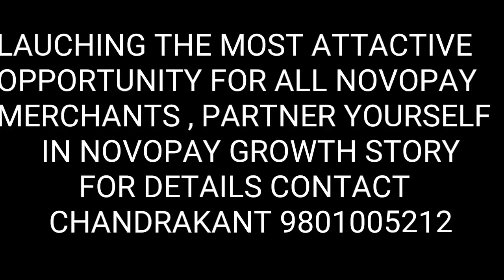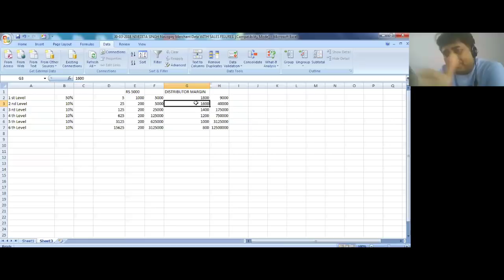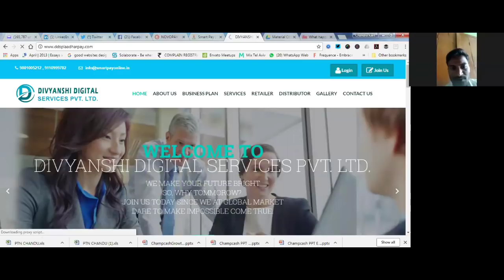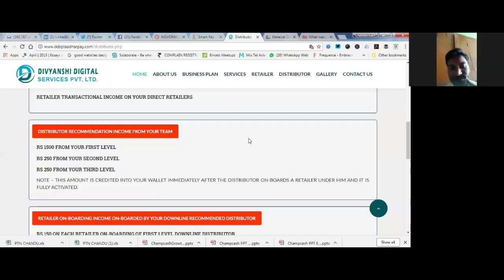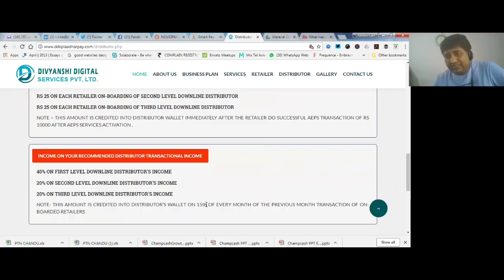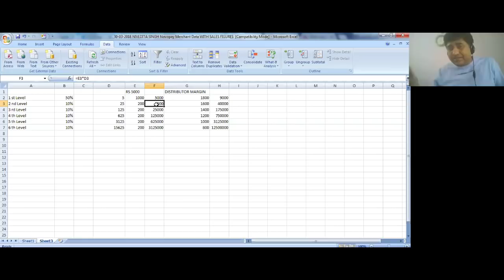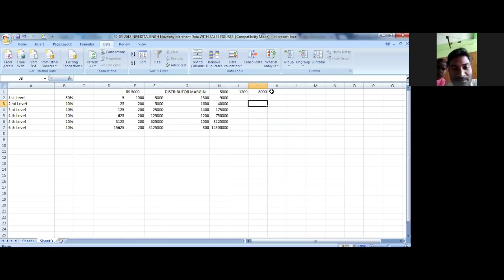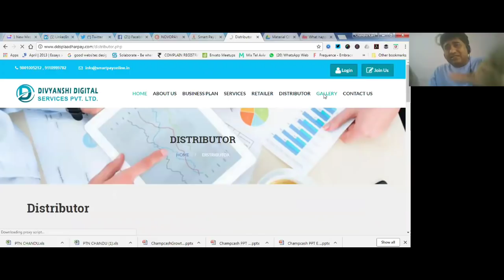WONDERFUL OPPORTUNITY FOR NOVOPAY MERCHANTS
JOIN WHATSAPP GROUP FOR GRIEVANCE REDRASSAL

NOVOPAY RBL BANK ( RATNAKAR BANK LIMITED) MERCHANT बनने के लिए लिए इस लिंक को क्लिक करें ।

ये आनलाइन NOVOPAY RBL BANK MERCHANT REGISTRATION ON-BOARDING FORM

RBL BANK का CSP खोलने के लिए इस लिंक को क्लिक करें । ये आनलाइन रजिस्ट्रेशन फार्म है। यहाँ आपको NOVOPAY RBL BANK CSP ON-BOARDING FORM का लिंक दिया हुआ है, इसे आप डाउनलोड करके इसका रंगीन पिरंट निकाल लेंगे और विडीयो को देख कर पूरा फार्म भर देंगे । बाद इसका रंगीन सैकन करके JPGE फारमेट में SAVE कर लेंगे और फिर यहाँ दिये हुए स्थान पर अपलोड कर देंगे।

NOVOPAY RBL BANK CSP IS THE MOST TRUSTED BRAND FOR AEPS TRANSACTIONS AND ALSO FOR MONEY TRANSFER.

NOVOPAY RBL BANK CSP LOGIN CAN BE DONE ONLY ON THE REGISTERED MERCHANT DEVICE ONLY.

NOVOPAY HAS ALREADY CROSSED 600 CRS TURNOVER PER MONTH IN AEPS AND DMT.

SERVICE OFFERED

CASH DEPOSIT
CASH WITHDRAWAL
BALANCE ENQUIRY
MONEY TRANSFER
MOBILE & DTH RECHARGE
BIKE INSURANCE
PAN CARD REGISTRATION
GST REGISTRATION
GST FILLING
BUS BOOKING
FLIGT BOOKING
IRCTC VENDOR REGISTRATION
PAYSWIFF POS MACHINE

OUR CHARGES ARE
RS 5000

 आप को क्या मिलता है

1. MANTRA BIOMETERICS

2. NOVOPAY AEPS METCHANT ID RS826

3. ALL OTHER SERVICES OF DDSPL

4. MEMBERSHIP OF DDSPL EXCITNG REFRRAL PROGRAM WHICH GIVES YOU OPPORTUNITY TO EARN MORE THAN ONE LAKH .

OUR CHARGES WITHOUT BIOMETERICS RS 2500

1. NOVOPAY AEPS METCHANT ID RS826

2. ALL OTHER SERVICES OF DDSPL

3. MEMBERSHIP OF DDSPL EXCITNG REFRRAL PROGRAM WHICH GIVES YOU OPPORTUNITY TO EARN MORE THAN ONE LAKH .

संशोधित खुदरा विक्रेता मार्जिन स्लैब ::
0 से 200 -          ₹ 0 रुपया।
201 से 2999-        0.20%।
3000 से जितना भी ऊपर 10000 तक - ₹ 6.0

अतिरिक्त बोनस:
अगर एजेंट के एईपीएस जीटीवी में 10% की बढ़ोतरी होगी
वे वृद्धिशील व्यवसाय पर अतिरिक्त बोनस ₹ 0.50 / - * प्राप्त करेंगे
* 2000 और ऊपर टीएनएक्स पर।